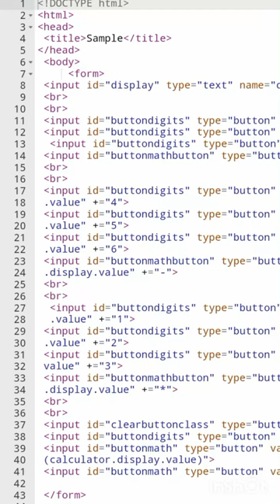How to make Calculator using Html and css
how to create calculator using html .

how to make Calculator using coding.

coding to create calculator.